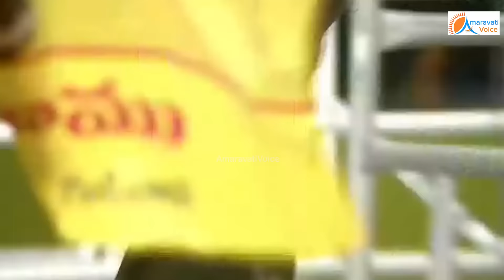గుడివాడలో ఇదేమి క్రేజ్ రా బాబు.. సైకో పోవాలి పాట పెట్టగానే, చంద్రబాబు కూడా డ్యాన్స్ వేసేసారు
గుడివాడలో ఇదేమి క్రేజ్ రా బాబు..
సైకో పోవాలి పాట పెట్టగానే, చంద్రబాబు కూడా డ్యాన్స్ వేసేసారు